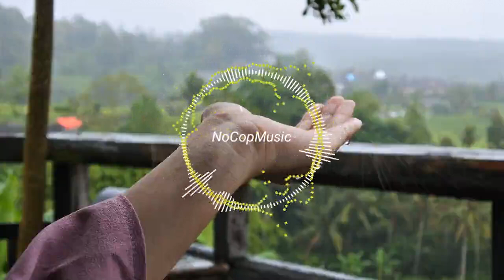Free Music - Ikson Last Summer [NoCopMusic]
Ikson - Last Summer [NoCopMusic]